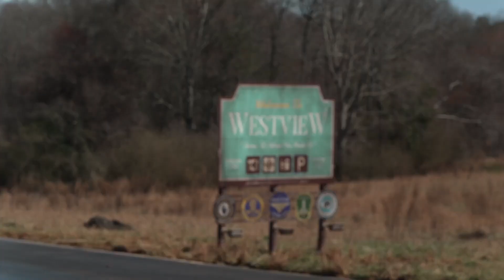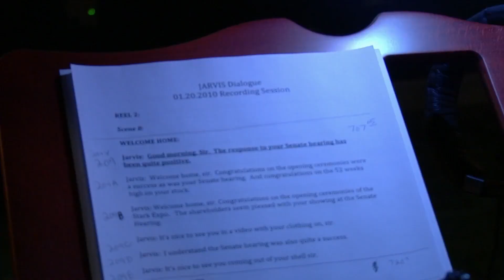WANDAVISION | Behind The Scenes Featurette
WandaVision - Season 1 "Behind The Scenes" Featurette - Disney+
Directed by Matt Shakman and starring Paul Bettany, Elizabeth Olsen, Kat Dennings, Kathryn Hahn, Randall Park...

Blends the style of classic sitcoms with the MCU in which Wanda Maximoff and Vision -two super-powered beings living their ideal suburban lives-begin to suspect that everything is not as it seems.